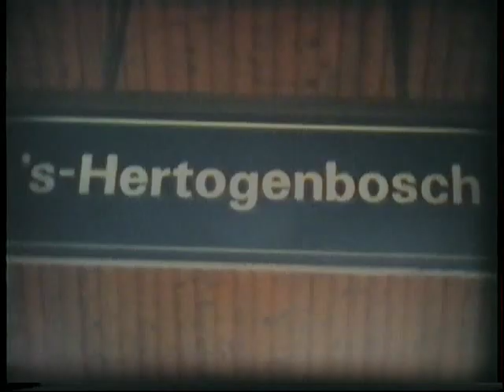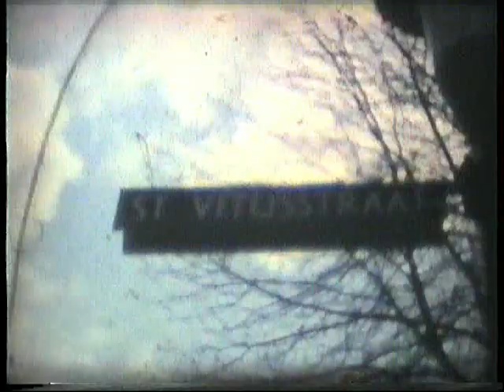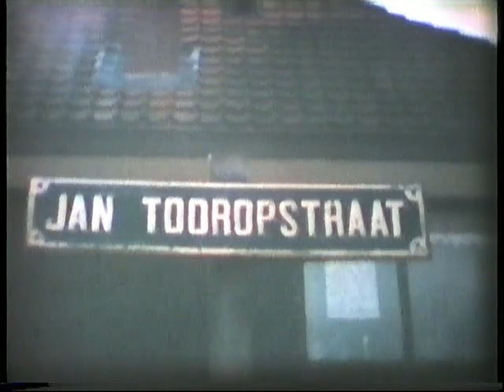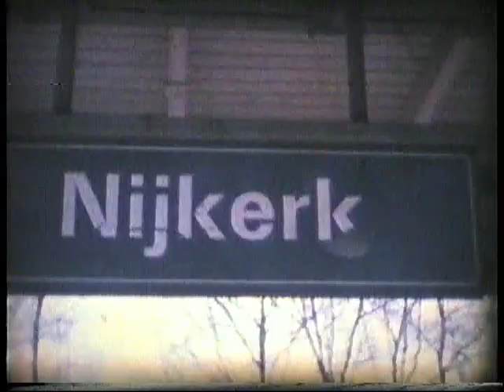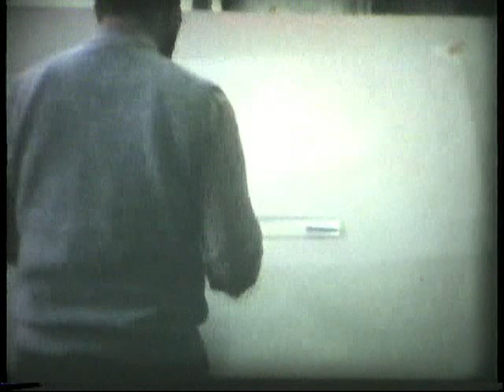Super8 familie Prins